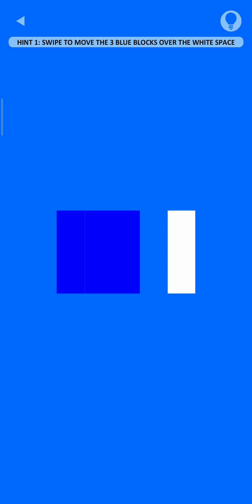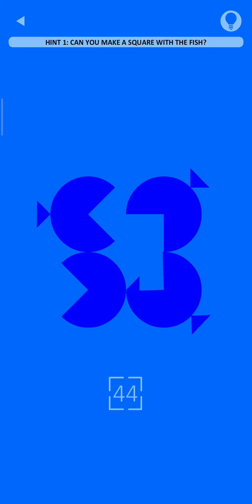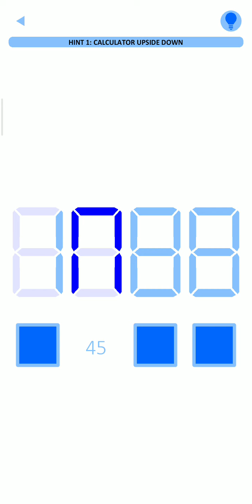BLUE Level 41-45 Androidios Gameplay Walkthrough By Bart Bonte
blue, another puzzle game for you!

The sequel to my 'yellow', 'red' and 'black' games is here!
Can you make the screen blue in 50 levels?

Do you need help? Use the light bulb button that will appear after a while in the top right of each level to get a hint.
There are multiple hints for each level.

"Mobile Game of the Year" winner at the Belgian Game Awards 2020.